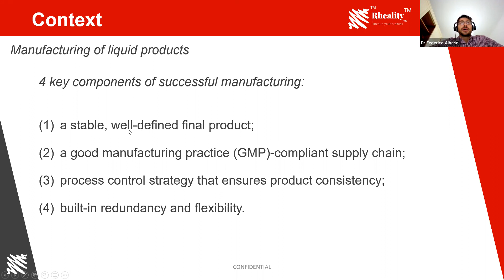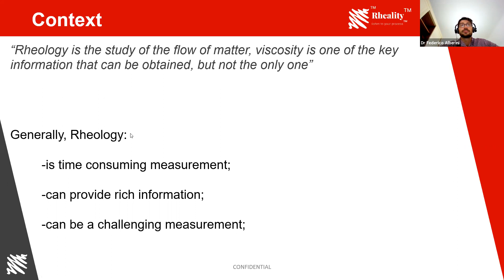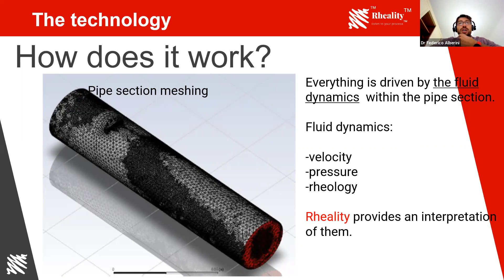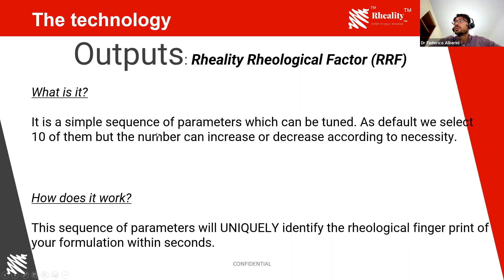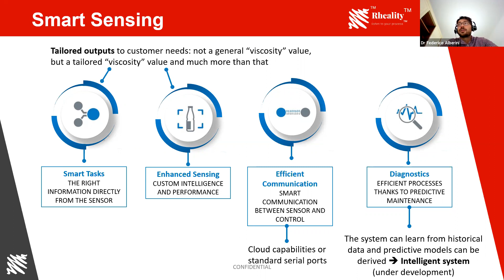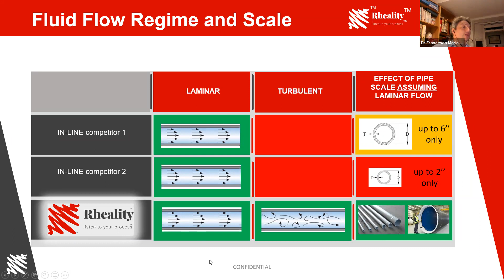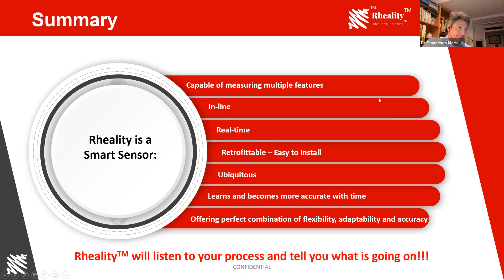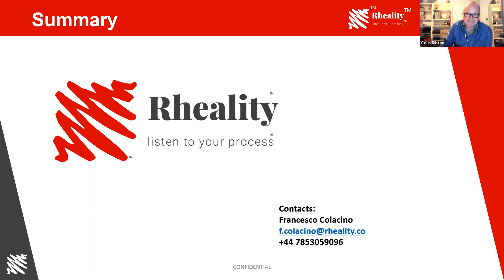Listen to your process by Rheality Ltd, hosted by IOP East Anglia Branch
Listen to your process
Dr Francesco Maria Colacino and Dr Federico Alberini, Rheality Ltd
Hosted by IOP East Anglia Branch

Rheality Ltd, an emerging spinout from the University of Birmingham (UK), is developing a novel and cost-effective sensor technology for real-time measurement of rheology in the liquid manufacturing industries, deployable in both continuous and batch production lines.

In such industries, quality control of the final product is currently performed by taking samples of the working fluid at regular intervals and carrying out an off-line assessment of its characteristics. When the sample is found to be out-of-spec, the batch is either reworked or scrapped – and on average, this is 14% of the output of fast-moving consumer goods (FMCG) manufacturing lines.

The technology from Rheality uses an acoustic sensor to ‘listen’ to the fluid in the pipe, and an AI intelligent algorithm to convert the signal into real-time measurements of rheological properties such as viscosity and flow rates, as well as many other physical properties that are associated to the fluid flow.

The fluid sensor system was co-invented by Dr Federico Alberini, who is an acknowledged expert in rheology measurements and liquid product formulation and Mr Daniel Hefft, a post-graduate researcher. At the event, Dr Federico Alberini will introduce, in collaboration with Dr Francesco Maria Colacino, Rheality’s co-founder, Rheality’s technology, its industrial applications, benefits and how it could revolutionise inline flow measurements.